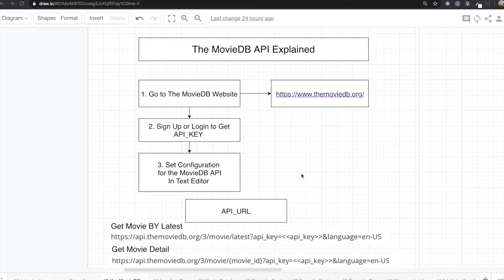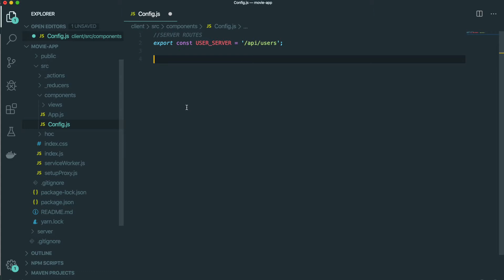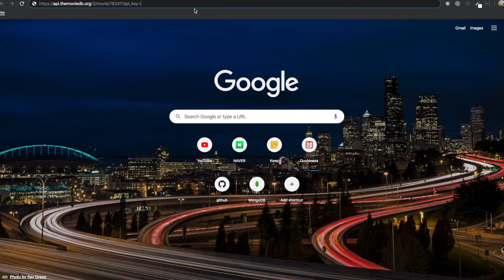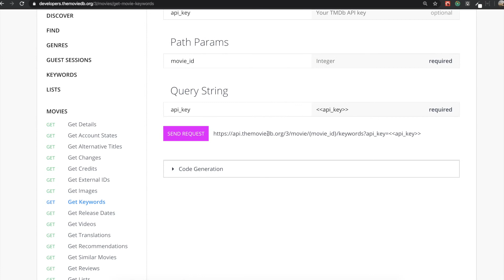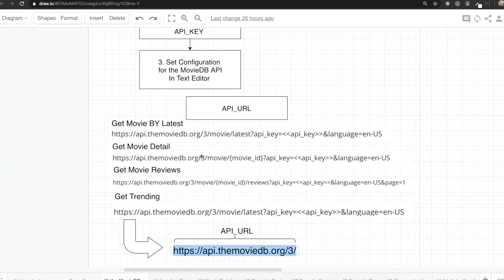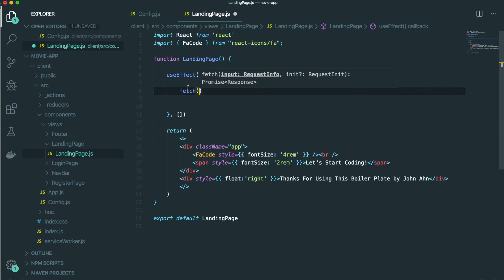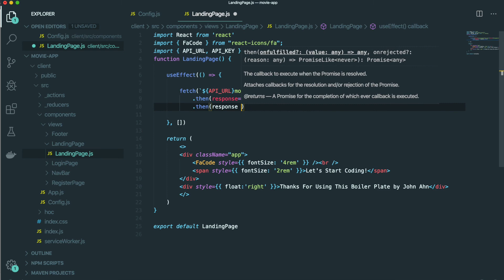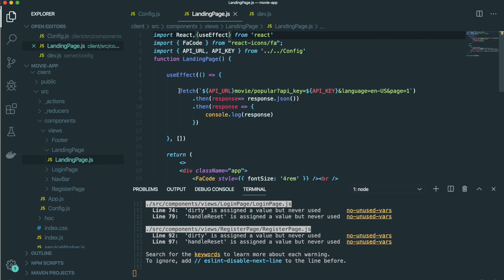Movie App Clone #3 The MovieDB API Explained ( React Project , MERN Stack )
React Project, MERN Project - Movie App Clone